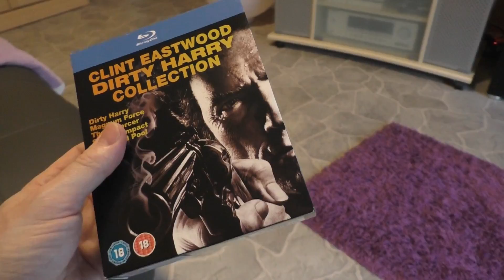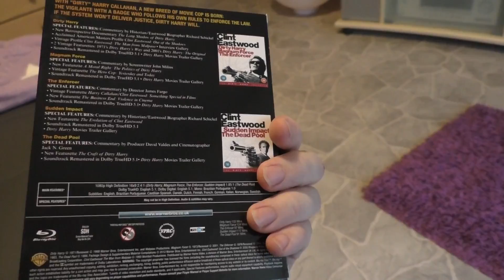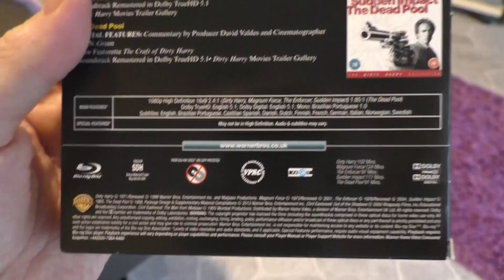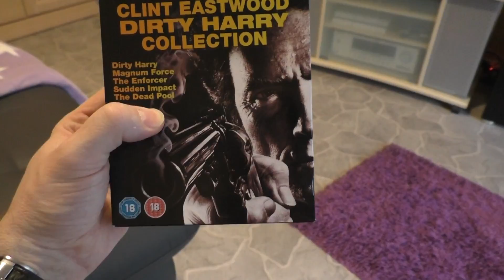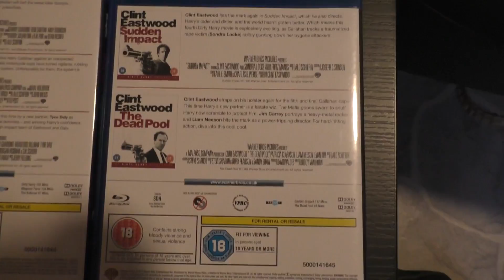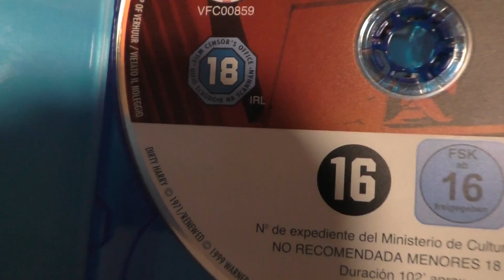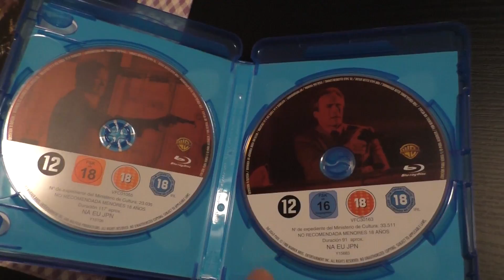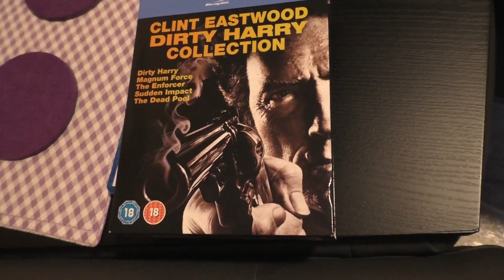Die Dirty Harry Ultimate Box auf Bluray Full HD